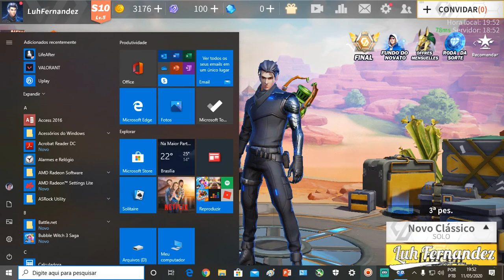Creative Destruction - Versão PC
Aqui, diversão e boas vibes estão garantidas! Entre reviews, dicas de games gratuitos e lives emocionantes, nosso lema é: "Entre perder ou ganhar, eu prefiro jogar e me divertir!" 🕹️

🟢 PicPay: @luhfernandez

🟠 Kwai: LuhFernandez
🟡 COSTV: LuhFernandez
🎮 Blog: Jogos de Fuga Online
📰 Blog: Blog da Luh Fernandez

Montou um PC Gamer recentemente e não sabe qual jogo jogar?
Esse canal é para você! Aqui, você encontrará reviews de jogos incríveis e também dicas de games gratuitos.
Venha fazer parte do nosso canal e divirta-se! 🎮

- Processador: AMD Ryzen 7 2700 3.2 GHz
- Placa de Vídeo: AMD MSI Radeon RX 580 Armor X 8GB
- Placa-mãe: ASRock A320M HD
- Fonte: KCAS Full Range 600W
- HD: Toshiba 1TB
- Memória RAM: T-Force Gaming Vulcan 2x8GB DDR4 2666 MHz
- Cooler para Processador: Pichau Gaming Alten LED Azul (PG-ALT120-BLUE)
- Gabinete Gamer: Pichau Gaming Gadit X